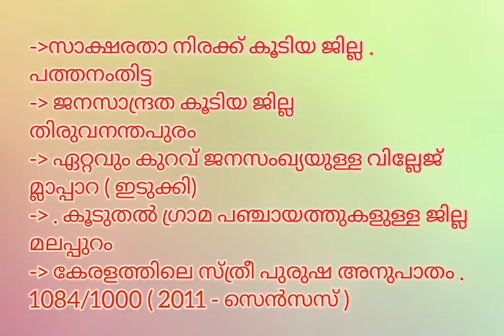July 11 world population day ജൂലൈ 11 ലോക ജനസംഖ്യാ ദിനം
july 11 world population day
ജൂലൈ 11 ലോക ജനസംഖ്യാ ദിനം
Dost, I am playing Pool, Quiz, Rummy and Fantasy Cricket on MPL and winning cash daily! I also got ₹10 as Joining Bonus. Come, lets play on MPL.
 Use Refer Code: N5AWJDVT